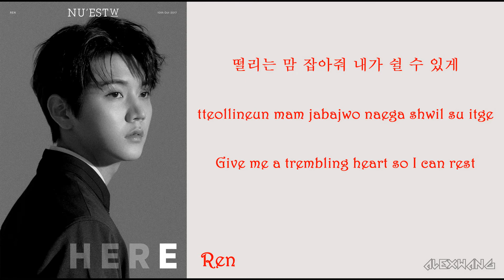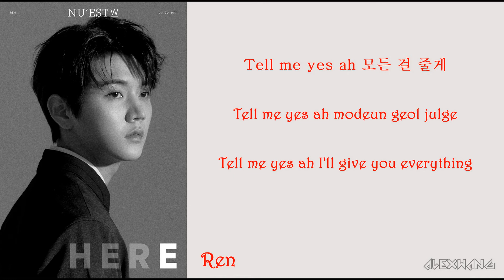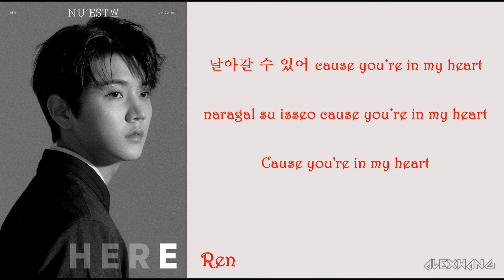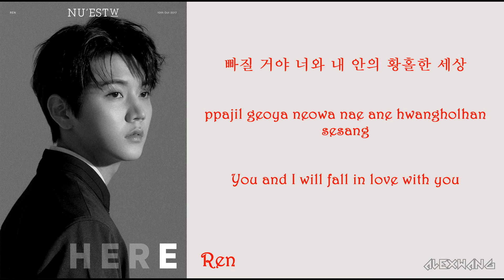NU'EST W (뉴이스트 W) - PARADISE (Ren Solo) [HAN/ROM/ENG] [Lyrics]